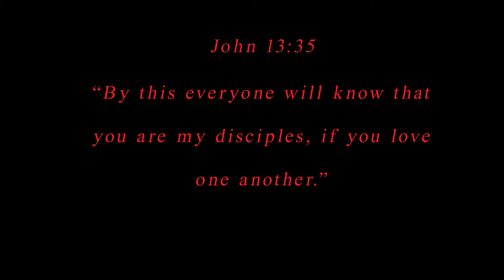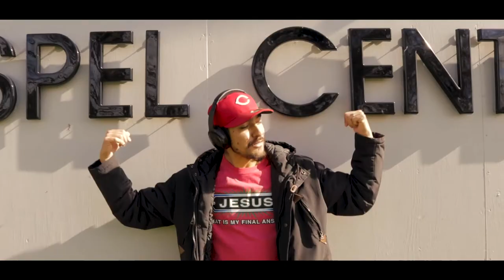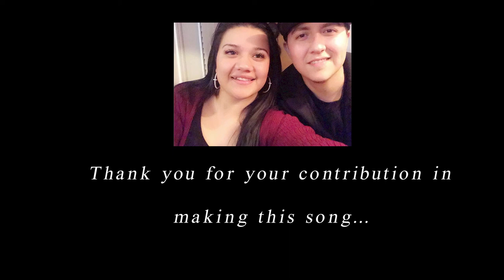One love- Brutha B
A song wrote and recorded by Brutha B called "one love" talking about his Christian family from church of Gospel Center located in Sacramento CA.
Directed & Edited by OG Videography